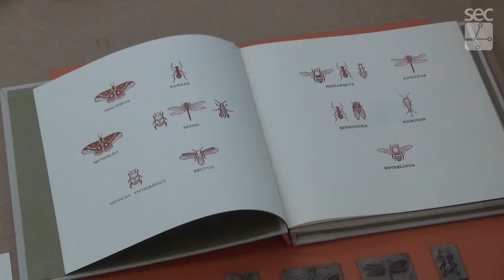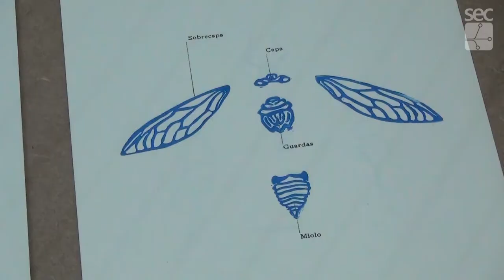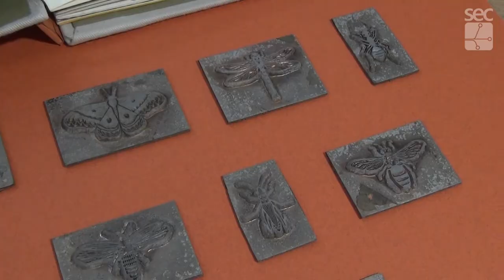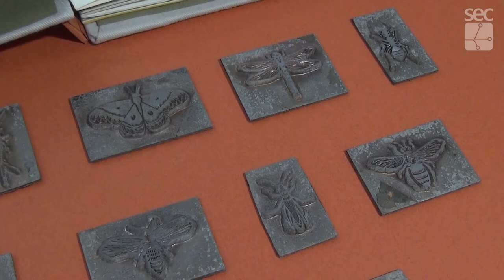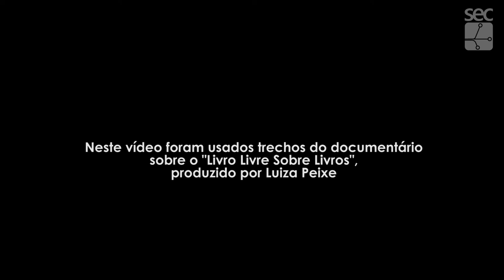"Livro Livre sobre Livro"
Vai até 31 de março a exposição de gravuras “Livro livre sobre livro”, de Simone Peixoto e Julio Giacomelli, no hall da Biblioteca Central César Lattes, no campus da Unicamp em Campinas. A exposição é parte da tese de doutorado “O artista e o outro: diálogo e colaboração no processo criativo”.